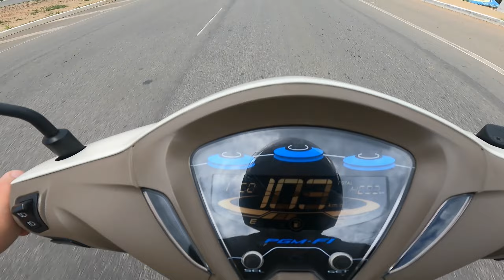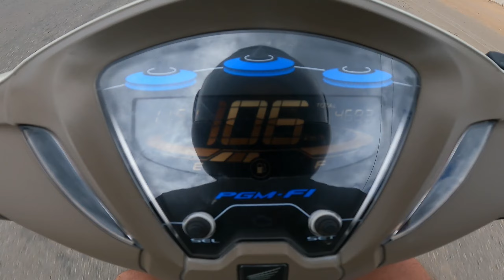HONDA BIZ 125 2021 - TOP SPEED | VELOCIDADE MÁXIMA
BIZ 125 2021 - TOP SPEED | VELOCIDADE MÁXIMA.

TESTE DE VEOLCIDADE MÁXIMA NA HONDA BIZ 125 2021. SEGUNDO A FICHA TÉCNICA, ATINGE 100 KM/H. VAMOS TESTAR NA PRÁTICA?